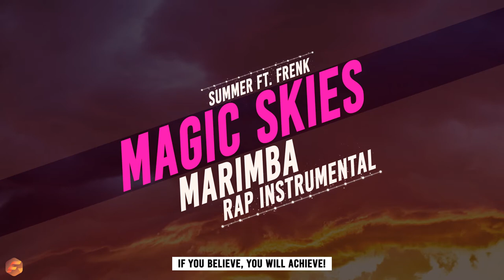Magic Skies | Happy Bouncy Marimba Rap {SUMMER} Rap Instrumental | Experimental Summer Type Beat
Do you like Magic Skies? Buy your PREMIUM industry ready license here & receive it instantly: soundsbyfrenk.com

Instrumental: Frenk
Background: Unsplash
Producer: Frenk

INFO:

Basic Industry Ready ($47):

- This will make you own a MP3 and WAV version of this beat and rights to sell a certain amount of the piece of art you've made with this beat.

- Beat is professionally mixed & mastered

Trackout Industry ($74):

- This will make you own a MP3 + WAV version and the trackout of this beat. The only difference with the EXCLUSIVE license is that other people can still buy this beat after you've bought this license.

Unlimited Industry Ready ($174):

This gives you the rights to make as much streams off of this beat as want to! Upgrade to Exclusive Rights if you want to OWN the beat (It will be deleted out of my store immedialty after purchasing the Exclusive Rights)

About SoundsBy FRENK:

My name is Franklin Waal.

I am a music lover since the day I was born.. Ah this sounds corny right?

Well, I have been producing for over 6 years now! (Started in 2012) And my daily goal is to produce a better track than yesterday. I am always improving, because I am never happy with something until I master it (and even after that it can be done better!).

If you are not sure why you should choose for me as your producer, then look at my 3 core standpoints:

1. Industry HQ Quality
2. Truthful & Personal
3. Lifetime Support

I am always trying to give my customers the most out of every beat, and everything that comes along. I would love to help you with Marketing, spice the beat up and growing your Social Accounts (because that cannot be missed these days).

I hope to see you in my  Messenger, Dm's or Email inbox!

Have a nice day, week, month & life!

Franklin, from SoundsByFrenk